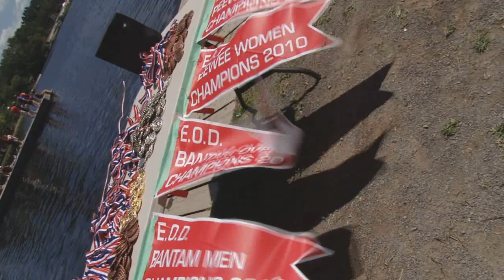Carleton Place Canoe Club - documentary film preview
This preview trailer provides a brief overview of the feature length documentary film of the history of the Carleton Place flat water Canoe Club from its inception in 1893 to the fall of 2010.

NOTE: The entire film is now posted elsewhere in this channel for your enjoyment.